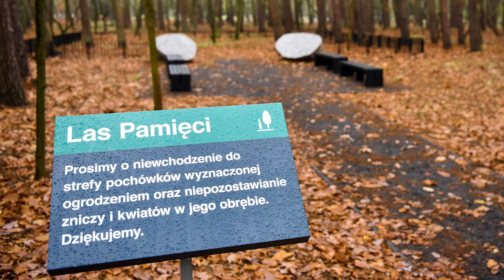Pochówek ekologiczny będzie możliwy w Opolu od przyszłego roku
Pochówek ekologiczny, to nowa forma chowania naszych bliskich. Jest ona mniej skomplikowana i mniej kosztowna niż tradycyjna. Taka forma pochówku jest już praktykowana w wielu miastach w Polsce, a  na opolskim Cmentarzu Komunalnym będzie możliwa w przyszłym roku.